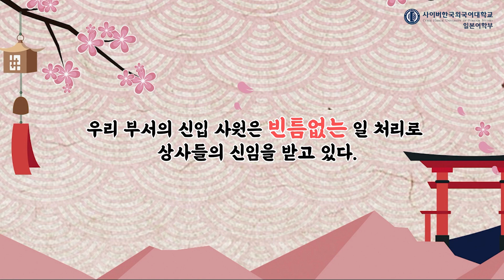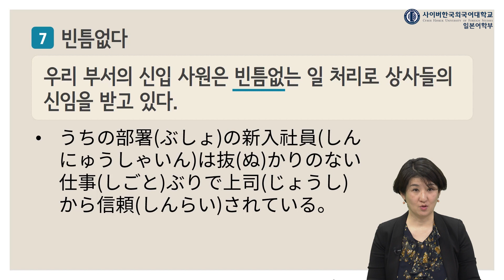[사이버한국외국어대학교]_일본어로 어떻게 번역할까요? (7) [빈틈없다.]